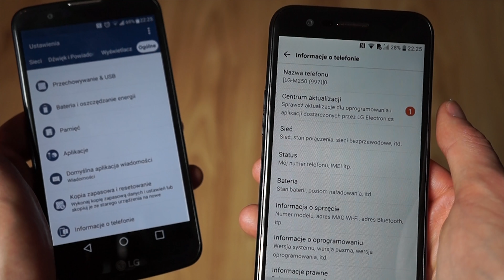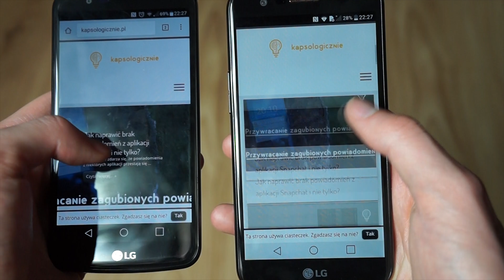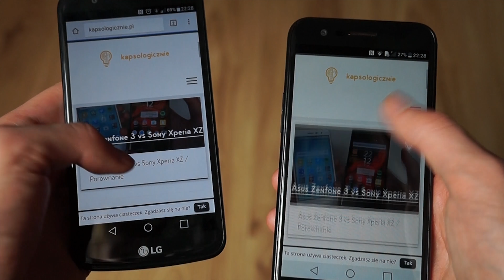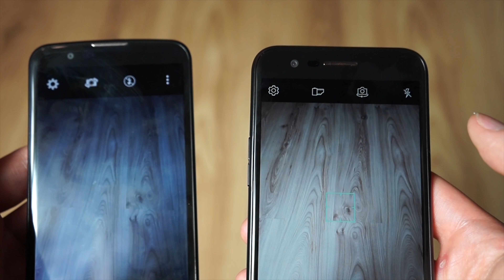Czy przez rok może się wiele zmienić, czyli porównanie LG K10 i LG K10 2017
Hej! Niedawno mogliście zobaczyć recenzję LG K10 2017. A jak ten smartfon wypada w bezpośrednim porównaniu z zeszłoroczną odsłoną tego modelu?  Zobaczcie sami!